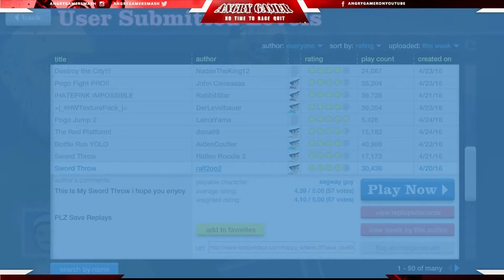Throwing a Sword Strop | Happy Wheels #4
What happens when you cross a bad guy with some swords...yay, sword throw!